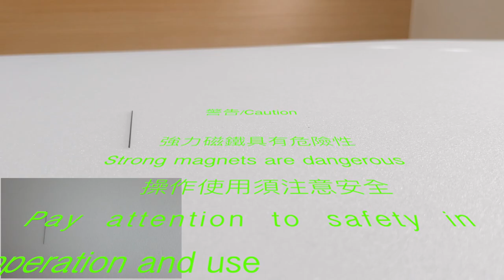反磁性物質/Diamagnetism materials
抗磁性
熱解炭具有任何室溫材料中最大的抗磁常數之一
Pyrolytic carbon has one of the largest diamagnetic
 constants of any room temperature material.
熱解炭片因釹磁鐵的強磁場排斥而懸浮
Here a pyrolytic carbon sheet is levitated by its repulsion
from the strong magnetic field of neodymium magnets.
反磁性物質會被磁場排斥
Diamagnetic materials are repelled by a magnetic field
施加的磁場會在相反的方向上產生感應磁場
an applied magnetic field creates an induced
magnetic field in them in the opposite direction
抗磁性材料是人們通常認為的非磁性材料
Diamagnetic materials are those that some
people generally think of as non-magnetic
包括水,木材,大多數有機化合物及許多金屬(包括銅)
include water, wood, most organic compounds
and many metals including copper
但是,由於抗磁性很弱,因此在日常生活中不易觀察
However, since diamagnetism is such a weak property
its effects are not  easy to observe in everyday life
筆芯主要的材料是石墨
The main material of the refill is graphite
所以反磁性效果也很明顯
So the diamagnetic effect is also very obvious